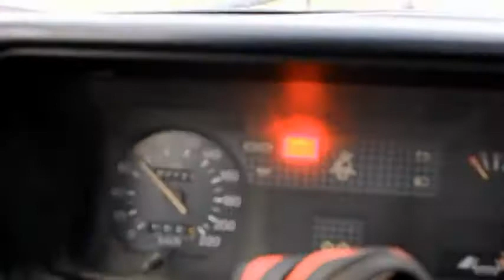New 2013 traktor racing volvo terror 2013